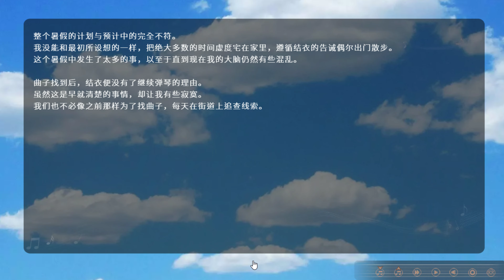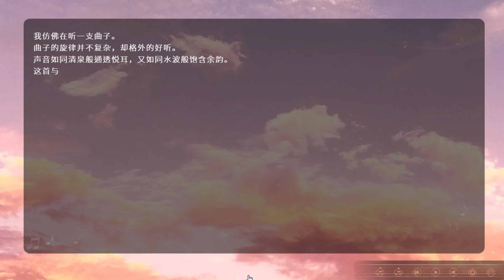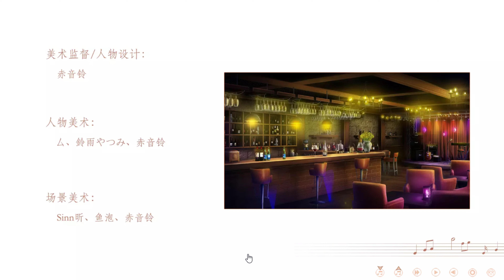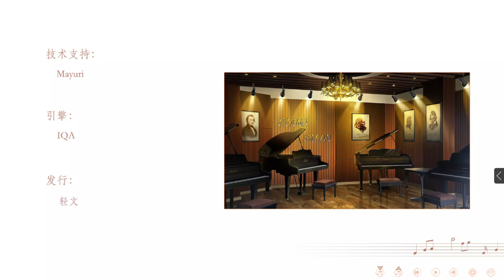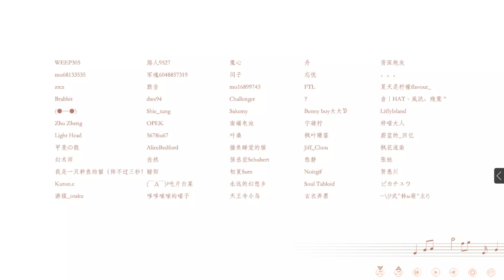寻迹 A story of a song EP15 END